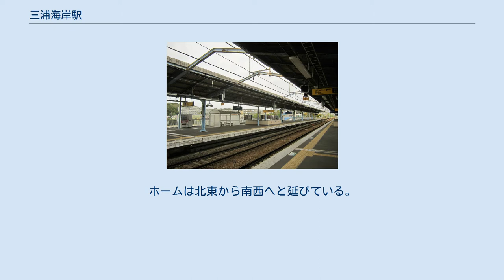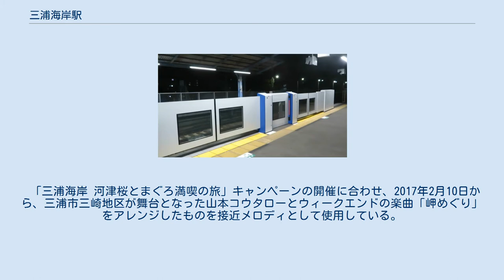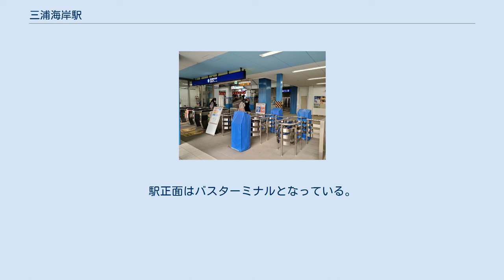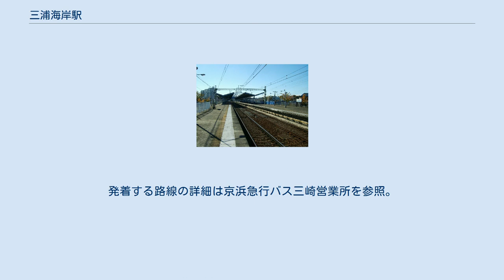三浦海岸駅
「三浦海岸桜まつり」限定で桜色に変更された駅名看板（2019年2月） 三浦海岸駅（みうらかいがんえき）は、神奈川県三浦市南下浦町上宮田にある京浜急行電鉄久里浜線の駅。
 計画時の駅名は地名に基づく「上宮田駅」であったが下浦海岸に因むこの名称とし、延長区間を三浦海岸線と呼びPRに努めた。
 当駅から小松ヶ池公園までの線路沿いで、毎年春に「三浦海岸桜まつり」が開催される。
これを記念して2014年から、桜まつりの開催期間中は駅正面の駅名看板を桜色に変更している。
ホームは北東から南西へと延びている。
改札は1箇所で、ホームへは階段とエレベーターで連絡している。
当駅の起点方（北側）は複線、終点方は単線区間（ただし複線化用地は確保されている）となっており、一部時間帯の下り列車は列車交換のため4 - 5分ほど停車する場合がある。
 発着する列車はすべて8両編成だが、12両編成の停車が可能なホーム（有効長約220m）を持つ。
これはかつて、海水浴客輸送最盛期に列車を同一ホームに2本停車させ旅客整理を行っていた名残である。
 下り最終電車の後に2本到着する当駅止まりの下り列車は翌早朝まで留置され、始発の上り列車として発車する。
 「三浦海岸 河津桜とまぐろ満喫の旅」キャンペーンの開催に合わせ、2017年2月10日から、三浦市三崎地区が舞台となった山本コウタローとウィークエンドの楽曲「岬めぐり」をアレンジしたものを接近メロディとして使用している。
 2020年（令和2年）度の1日平均乗降人員は7,843人であり、京急線全72駅中57位。
 近年の1日平均乗降人員と乗車人員は下記の通り。
 当駅は三浦市北東部に位置する。
周辺には住宅団地などがあるほか、小規模な商業施設や公共施設が集まる。
駅名の由来となっている三浦海岸までは400mほどである。
駅正面はバスターミナルとなっている。
 駅前バスロータリー内の「三浦海岸駅」が最寄りバス停。
京浜急行バスにより周辺地区への路線が運行されている。
三崎口駅が開業するまでは三浦半島南部へのアクセスを担うバス路線の拠点駅であった。
発着する路線の詳細は京浜急行バス三崎営業所を参照。